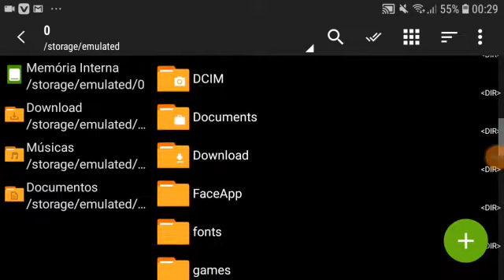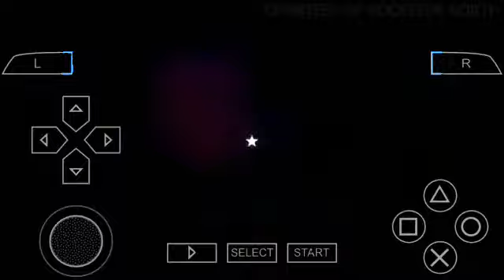DOWLOND DO GTA 5 PARA PPSSPP APROVEITEM 😃